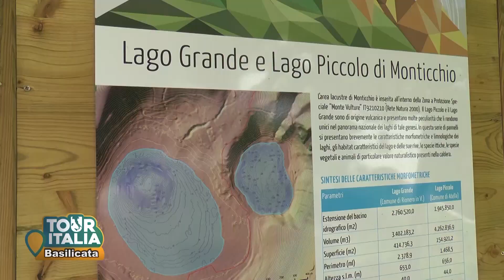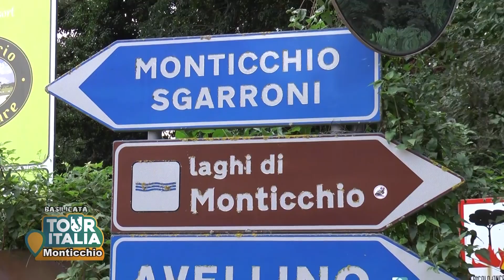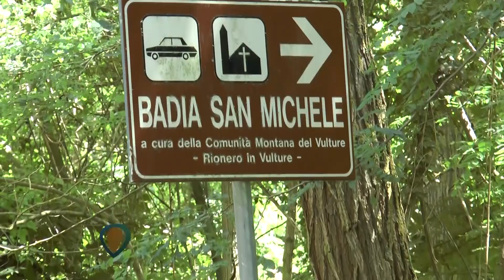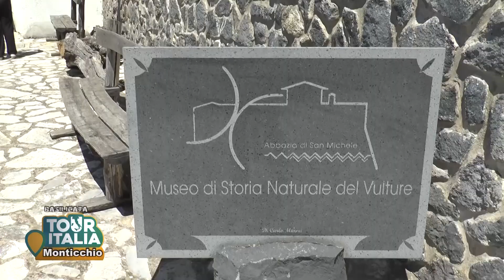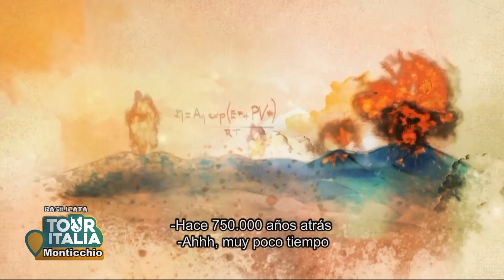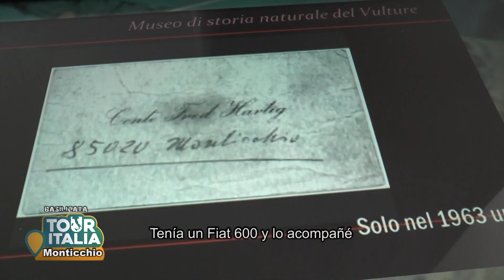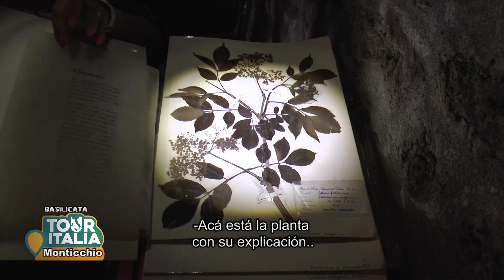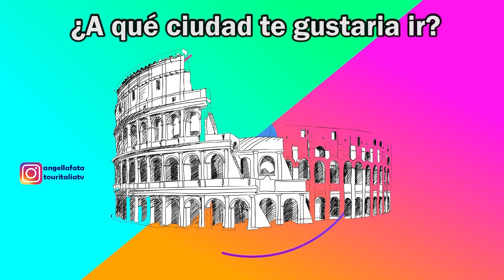TOUR ITALIA TV Monticchio Lago Basilicata Capitulo 1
Monticchio es una fracción perteneciente al municipio de Rionero in Vulture y Atella, en la provincia de Potenza. Situada en las laderas del Monte Vulture, uno de los más antiguos volcanes de los Apeninos meridionales, conserva un variopinto patrimonio ambiental, que hace de Monticchio una meta de visitantes sobre todo en el período veraniego. Desde 1971 ha sido creada la Reserva regional Lago piccolo di Monticchio, que representa el hábitat natural de una rara especie endémica de mariposa nocturna, la Acanthobrahmaea europaea.

Monticchio está dividida en tres zonas: Monticchio Bagni, Monticchio Sgarroni (ambos pertenecientes al municipio de Rionero) y Monticchio Laghi (del municipio de Atella). Monticchio Bagni presenta alrededor de 250 habitantes y es rica en vegetación de alisos, álamos y robles cabelludos. La fracción es conocida por la producción de aguas minerales, donde opera el grupo empresarial Gaudianello, que produce la notable agua mineral homónima. Monticchio Sgarroni tiene apenas 50 habitantes.

Monticchio Laghi, situada en las vertientes occidentales del monte Vulture, cuenta con una población de alrededor de 150 habitantes y es la sede de estructuras receptoras como los agroturistas. Colocada a espaldas del Vulture, toma el nombre de la presencia de dos lagos de origen volcánico (denominados "los gemelos del Vulture"), uno mayor y otro menor, en algunos puntos con una profundidad de más de 60 metros.

Los lagos

Lagos de Monticchio. En primer plano, el lago Piccolo, y detrás, el lago Grande
Los lagos ocupan el espacio del cráter del volcán. Ambos tiene forma elíptica y están separados por un istmo alargado de 215 m. El pequeño, a 658 m de altitud, tiene una extensión de 16 hectáreas y un perímetro de 1800 m; sus orillas descienden rápidamente hasta los 38 m. Está alimentado por una surgencia de agua. El grande, a 656 m de altitud, tiene una superficie de 38 hectáreas y un perímetro de 2700 m, ocupa una cavidad en forma de embudo, y alcanza los 38 m de profundidad. Las orillas están rodeadas de robles y hayas, y en el agua predominan los nenúfares blancos (Nymphaea alba). En cuanto a los peces, se encuentra una especie de ciprínido, Alburnus albidus.